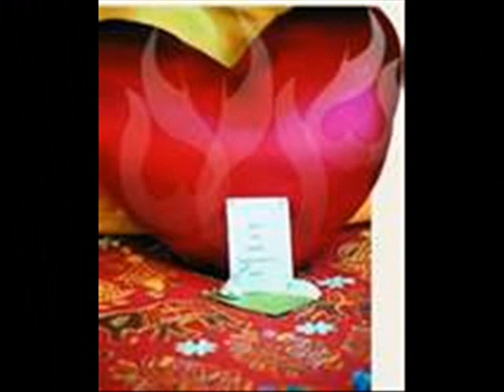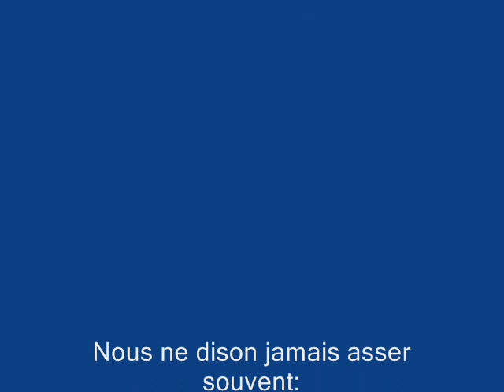C'est dur de demander pardon -ALAIN MORISSOD-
Pourquoi est-ce plus dificile demander PARDON que de dire JE T'AIME?